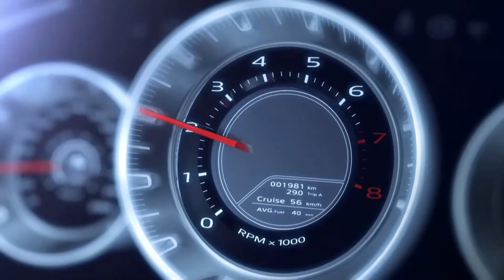►Koncept Mazda MINAGI, 2011 (HD)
Mazda Motor Corporation predstavíla na autosalóne v Ženeve v marci 2011 koncept MINAGI. Zároveň prezentovala technológie SKYACTIV, ale aj nový dizajnový jazyk Mazdy, KODO -- duša v pohybe. Vzrušujúci koncept MINAGI je „predjazdcom" novej generácie vozidiel Mazda a bol zhmotnený v sériovom modeli CX-5.

MINAGI bol kombináciou technológií SKYACTIV -- znamenajú harmóniu medzi pôžitkom z jazdy, bezpečnosťou a ekologickosťou -- s emotívnym KODO dizajnom, ktorý vyjadruje energiu a vitalitu. Auto bolo plne vybavené technológiami SKYACTIV -- má SKYACTIV motor i prevodovku aplikované do SKYACTIV karosérie a podvozka tak, aby bolo auto odľahčené a zároveň bezpečné.